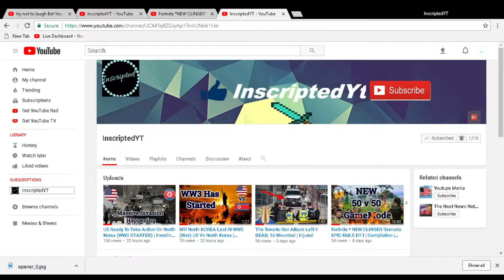Myth In Love With *NEW* YEET (Dip) Emote/Dance - Fortnite Battle Royale Highlights & Savage Moments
Myth funny reaction to new yeet emote

and